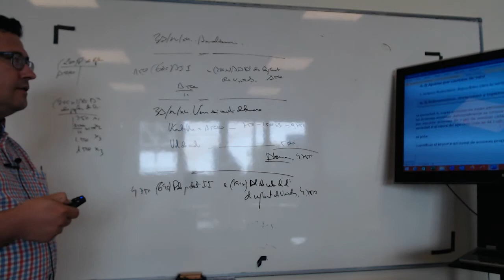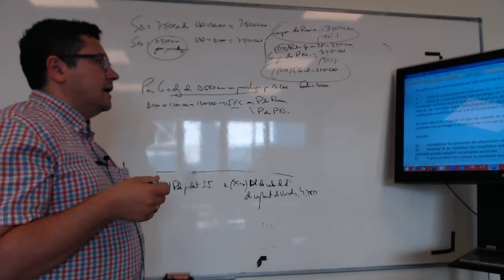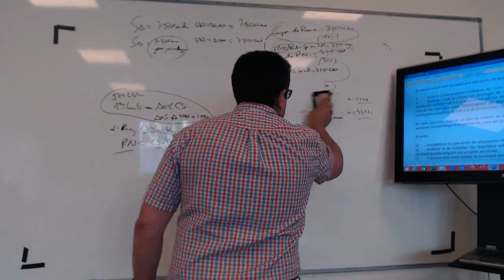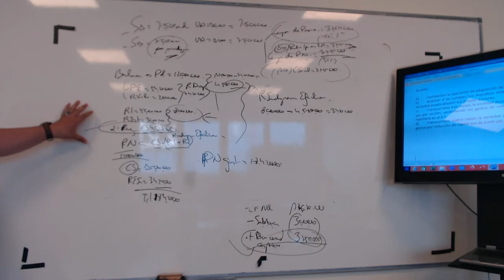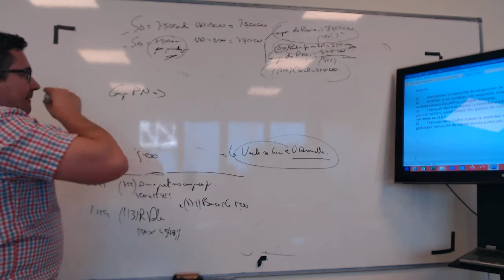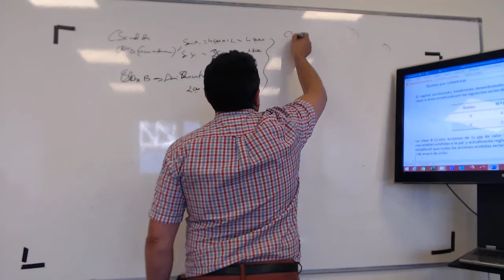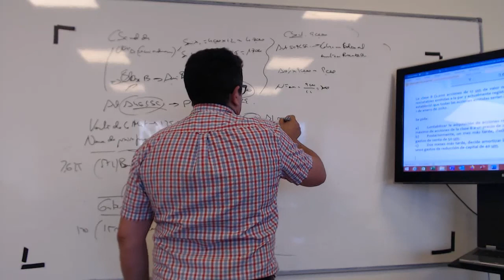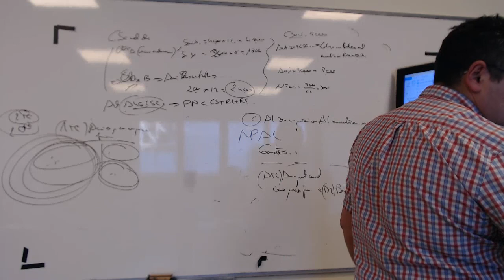RICAC 05032019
TECNICOS DE HACIENDA INSPECTORES DE HACIENDA